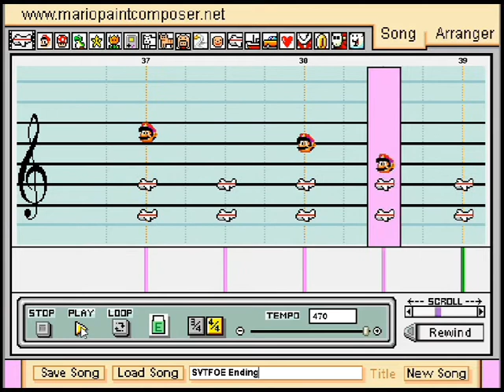Mario Paint Composer - SVTFOE Theme 2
I just finished making another theme song of Star vs The Forces of Evil using Mario Paint Composer. This time, it's the ending song! Enjoy!